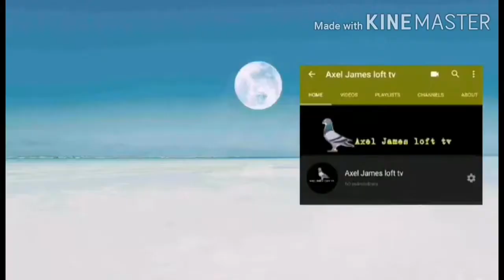Simpleng gamot sa one eye cold (happy flying)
Panibagong araw Panibagong video na naman mga kalapatids